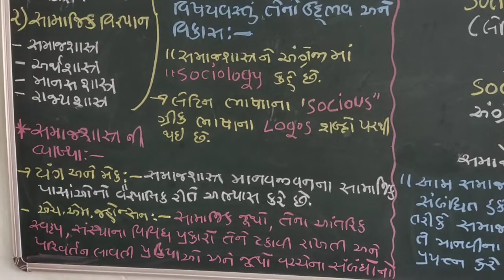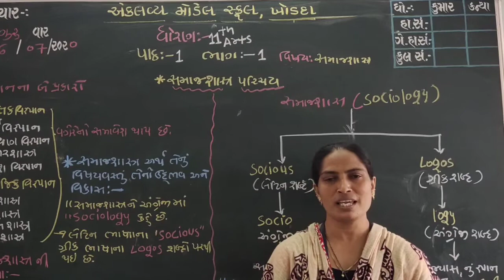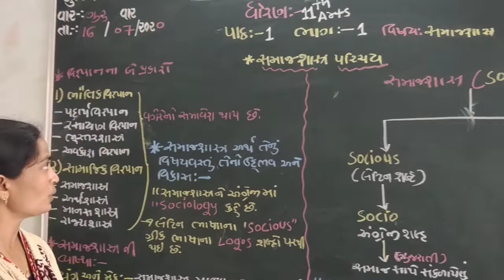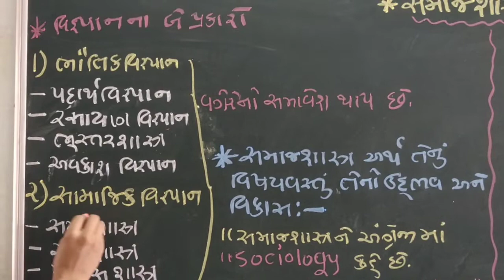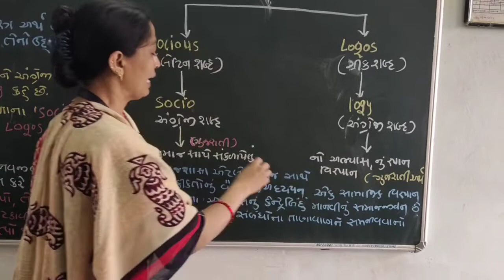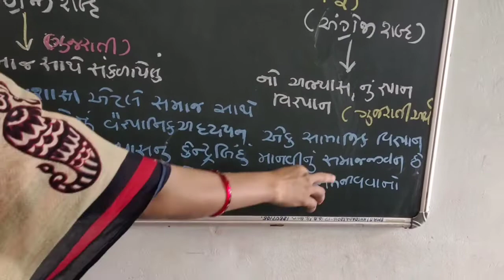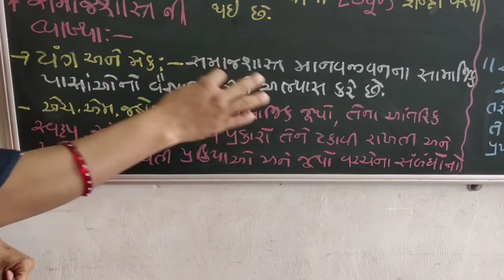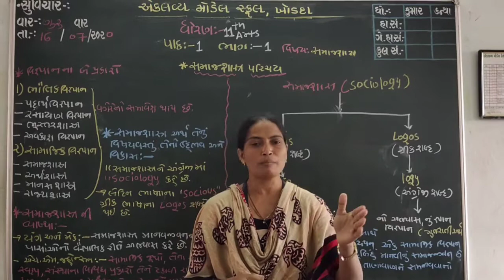‌ધોરણ:૧૧ આર્ટસ વિષય: સમાજશાસ્ત્ર પાઠ:૧ ભાગ:૧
ગામીત નીરૂબેન